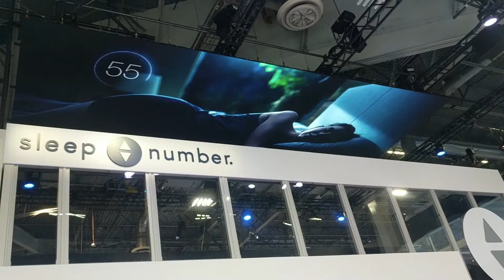Sleep Number CES Exhibit - 4K Visual Experience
Here's a clip from the Sleep Number CES exhibit. Our team created high-resolution 4K graphics for their enormous screens and updated ride experience.